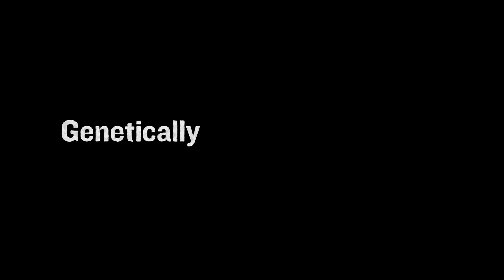GMO OMG Official Trailer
Coming soon on DVD/BluRay/iTunes!!!

What's on your plate?

Filmmaker and concerned father Jeremy Seifert is in search of answers about genetically modified organisms (GMOs) and how they affect our children, the health of our planet, and our freedom of choice. His journey takes him to Haiti, Paris, Norway, and even the front door of agri-giant Monsanto, the largest provider of GMOs in the United States, as he poses perhaps the ultimate question about what we eat: is it still possible to reject our current food system, or have we already lost something we can't get back? GMO OMG is a timely, informative, entertaining, and ultimately insightful documentary about the question that's a growing concern to citizens around the world: who controls the future of our food?

CREDITS
Written, Directed, and Produced by JEREMY SEIFERT
Produced by JOSHUA A. KUNAU
Executive Producers ELIZABETH KUCINICH JILL LATIANO HOWERTON JOSHUA A. KUNAU
Cinematography by ROD HASSLER
Music by JUBILEE SINGERS
Edited by TERRY YATES JEREMY SEIFERT
Sound by DANIEL S. MCCOY, C.A.S.
Graphics and Animation by PALACEWORKS
Associate Producers NISHA NAMORANDO VIDA TIMMY VATTEROTT DANIEL S. MCCOY
Consulting Producers STEPHANIE SOECHTIG LAURIE DAVID